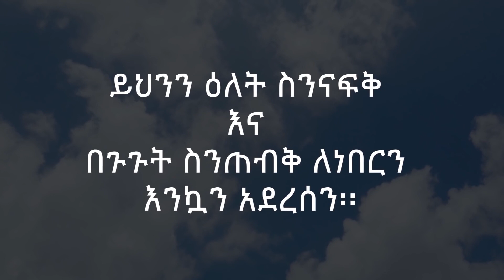ትንሣኤ ቊጥር ፬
ትንሣኤቊጥር - ፬ - በ (አራት - በ)